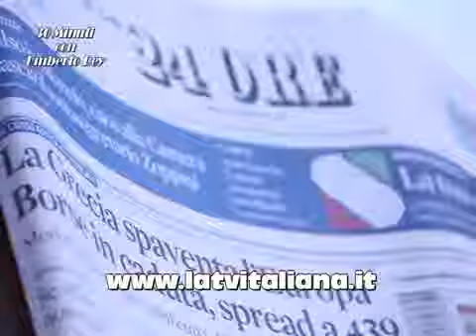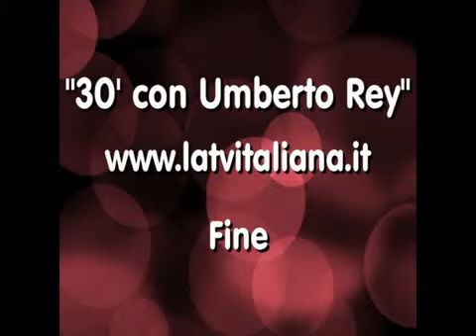"30' C0N UMBERTO REY "IN ONDA SKY 879 DOMENICA 27 MAGGIO ORE 23.00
Puntata in onda il 27 maggio 2012